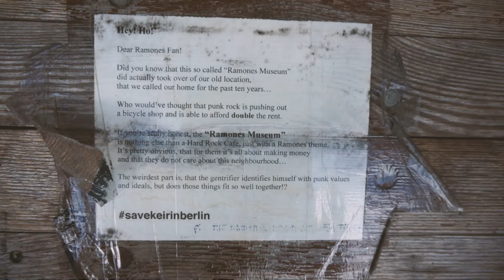LAST DAY IN BERLIN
I ride a smoking hot TT bike, literally snorted cheese while eating pizza, said goodbye to the folks at Keirin Berlin, my favourite and LBS and bought a ton of Speculoos. I'll be back in 9 months Berlin.

I eat plants, ride bikes and I've started making videos around it.